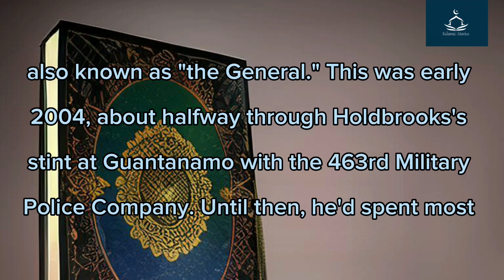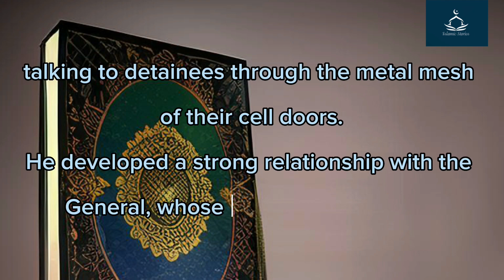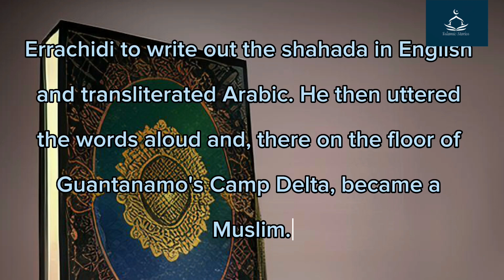The Guard who found Islam